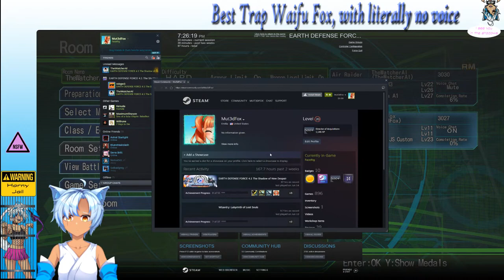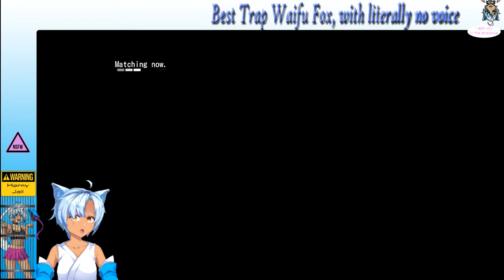Frands & Fox setting the world on fire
Must kill all the bugs! Get the flamethrower! No the heavy flamethrower!